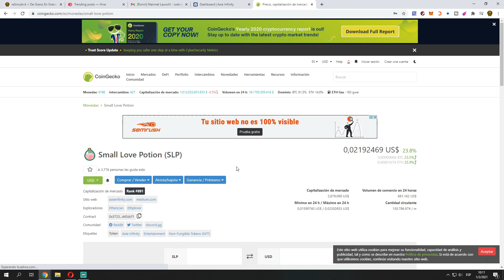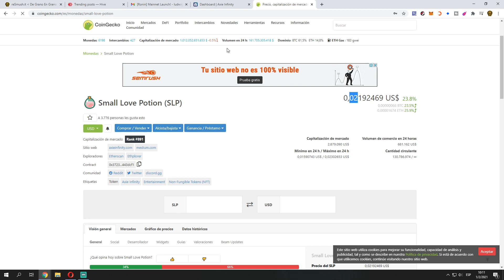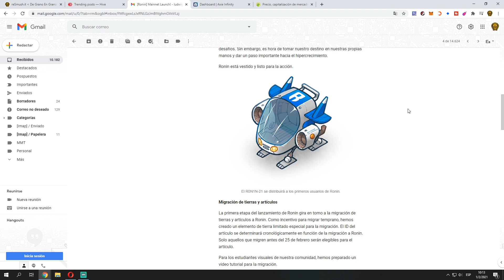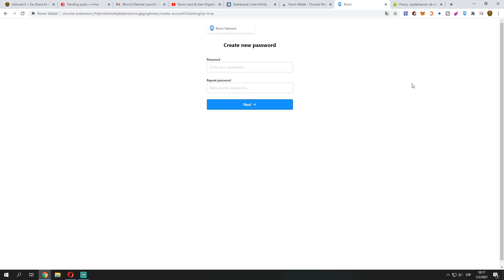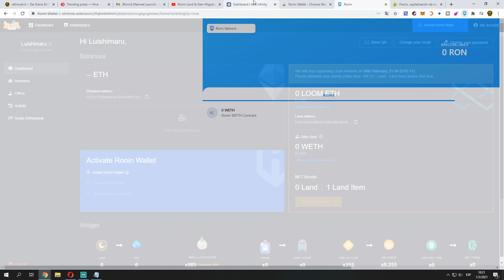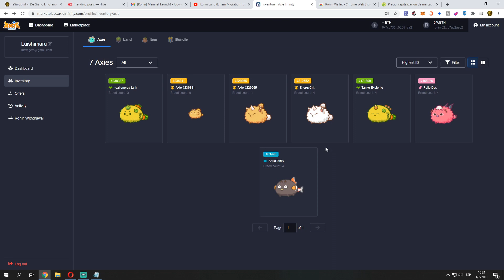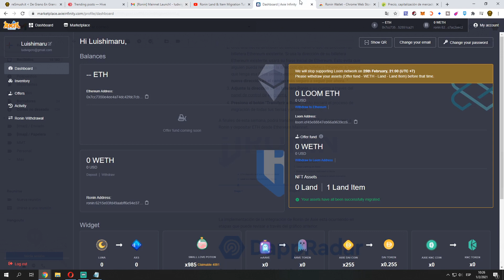👉Lanzamiento MAINNET RONIN Axie Infinity | Como migrar para ahorrar en comisiones de ethereum 👾